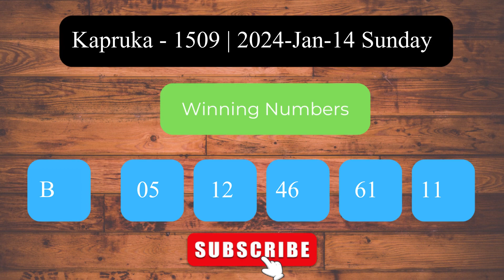Kapruka 1509 2024 Jan 14 Sunday ලොතරය් දිනුම් අංක Lottery Result DLB NLB Sri Lanka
Welcome to the Daily Sri Lanka Lottery Results channel! This video presents the lottery results for Kapruka   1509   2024 Jan 14 Sunday.